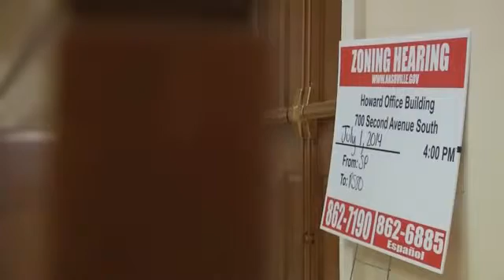ONLY ON FOX: Bellevue Residents Hope to Prevent Mudslide -- Erika Kurre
Nashville, TN - A Bellevue neighborhood is once again sitting tight, worried that one wrong decision could lead to a mudslide.

A high-density zoning plan which would allow more than one hundred apartment homes on a hill above already existing houses could end in disaster.

Now, a mistake by the planning commission has caused one more delay in getting it fixed.

Luke Myers is among dozens of neighbors along Holt Valley Road doing what he can to keep his home safe after having roof damage from a tree during a mudslide.

Nashville's west side had its share of destruction from mudslides during the May 2010 flooding.

Neighborhoods from West Meade to Bellevue still show remnants of the problem today.

On the hills just above this street is a large plot of land that could potentially be developed.

The concern is high-density housing will only make the problem worse.

It's a fear that many hoped would have been alleviated in Tuesday's metro council meeting by down-zoning the property before anything is built.

Councilwoman Sheri Wiener says an incorrect sign posted by the Metro Planning Commission showed the wrong date, time and place for a hearing on this.

Due to that mistake, the plan that's been open for re-zoning for more than a year and has already been deferred is once again forced to wait before the council hears it.

And the more time it sits, the more these neighbors worry.

The mistake is costing the down-zoning plan about 6 to eight more weeks.

The Planning Commission's public hearing on it will now be held August 14th.

So the council hearing is being deferred to September.